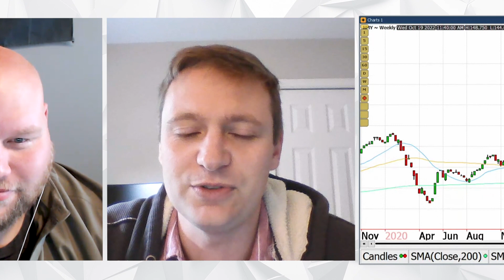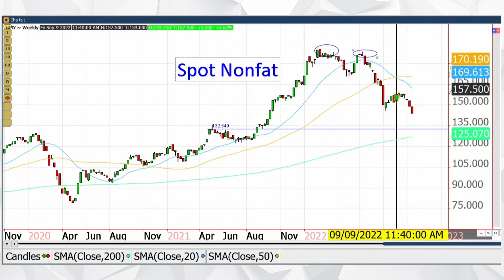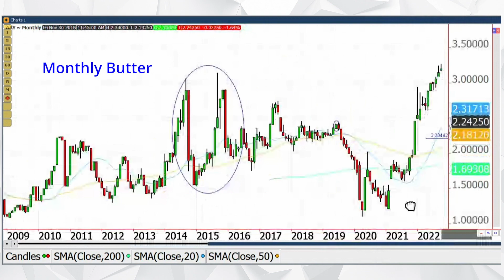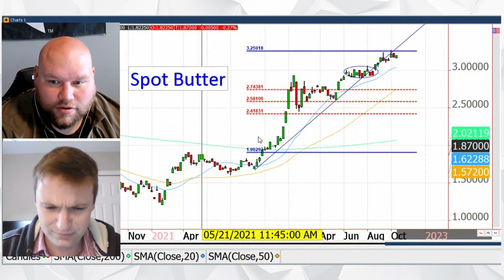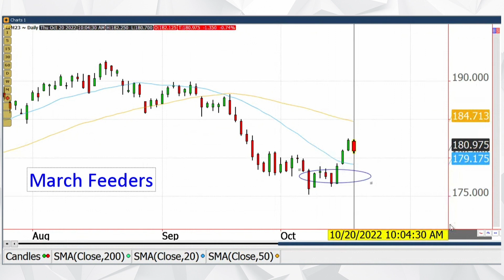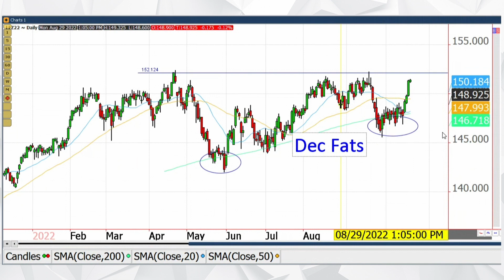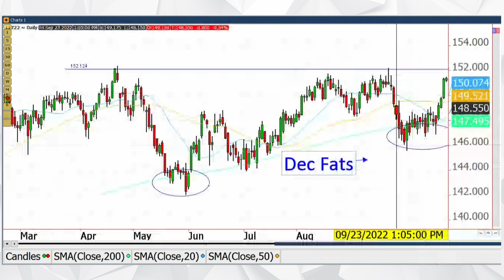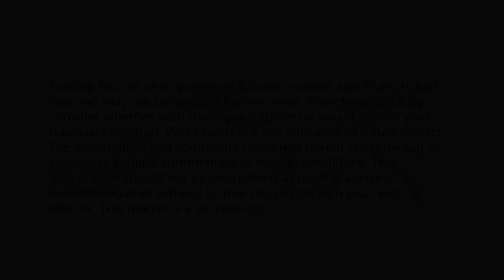Tech Talk - Big Wick Energy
In this episode of Tech Talk, Andy and Cody discuss Spot Nonfat, Spot Butter, March Feeders, and Dec Fats. | Questions or comments? Charts you'd like to see?

00:00 Intro
00:58 Spot Nonfat
02:48 Spot Butter
06:45 March Feeders
08:43 Dec Fats